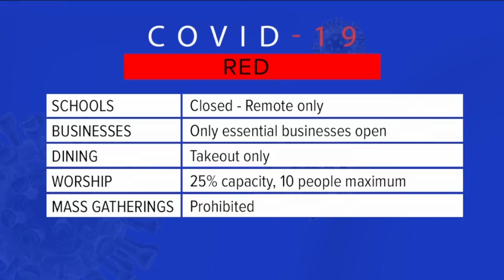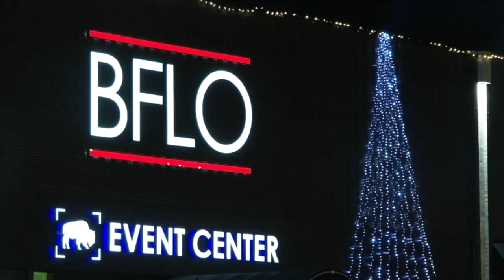"It would take a lot to recover." Store owner terrified of 'Red Zone'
BFLO Store plan to sell essential goods at some of their stores.